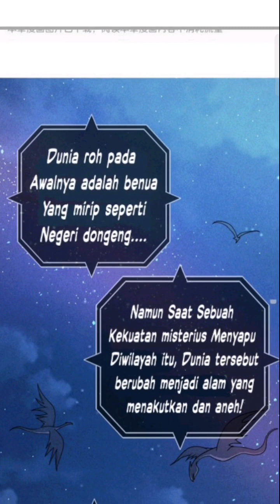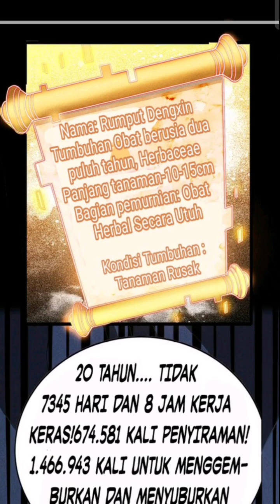I Just Want to Practice Alchemy and Become a God Chapter 01|| Alkemis jingmo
I Just Want to Practice Alchemy and Become a God Chapter 01 sub Indonesia

assalamualaikum maaf kalau editannya kurang maksimal terimakasih selamat menonton  🙏 . dukung channel ini supaya tidak ketinggalan update terbarunya terimakasih.

By: @MANG-PRO CHANNEL